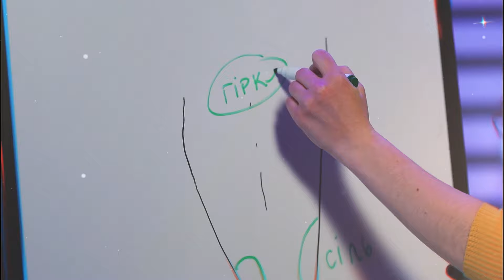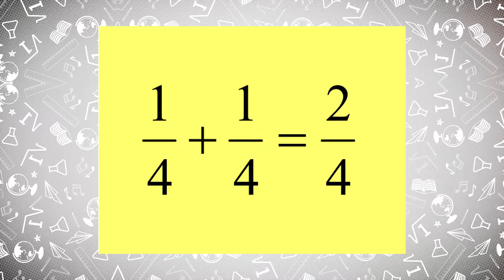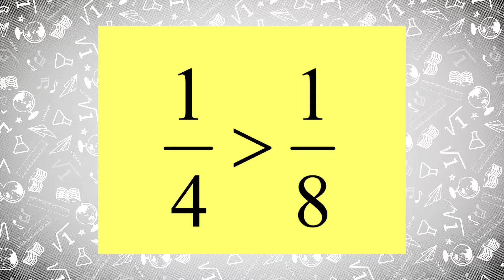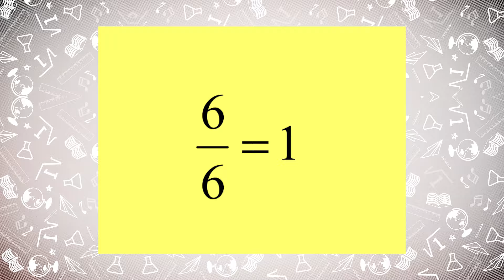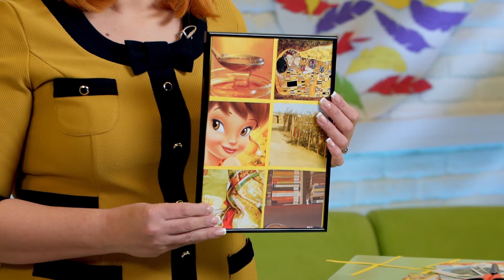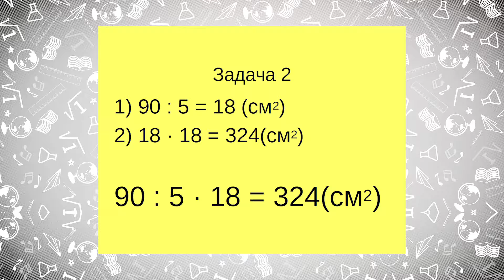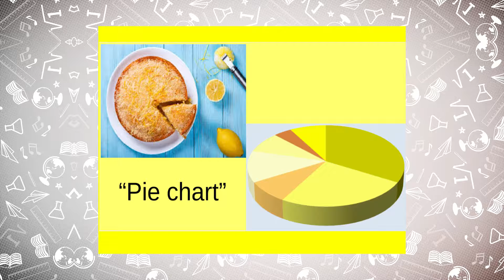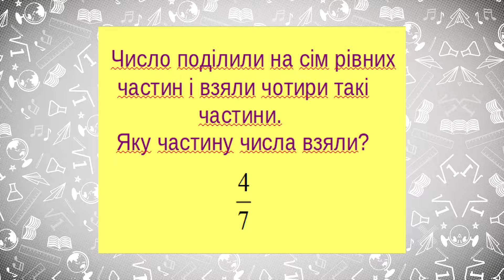4 клас. Математика. Частини числа. Дроби (Тиж.2:ВТ)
4 клас. Математика. Частини числа. Дроби (Тиж.2:ВТ)